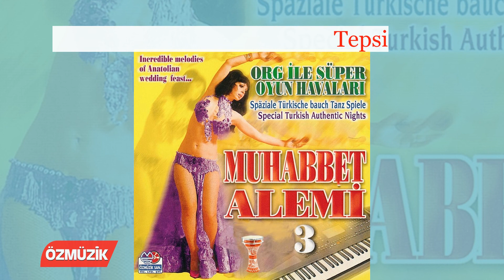Tepsi - Org İle Süper Oyun Havaları 2003 (Official Video)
Eser  : Tepsi
Yorumcu : Org İle Süper Oyun Havaları 2003
Album  : Abdülmecit Şenol
Firma  : Özmüzik Plakçılık ve Kasetçilik

  Özmüzik tarafından yayınlanan Abdülmecit Şenol  isimli albümünden Org İle Süper Oyun Havaları 2003 tarafından yorumlanan Tepsi eserini youtube dinleyenlerinin beğenisine
 sunuyoruz.